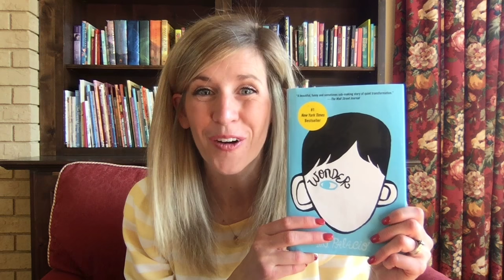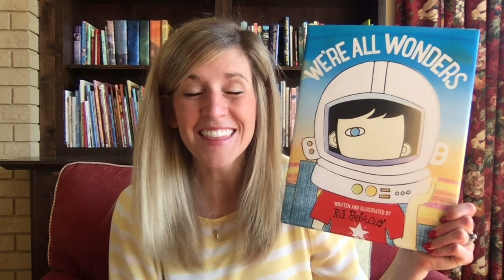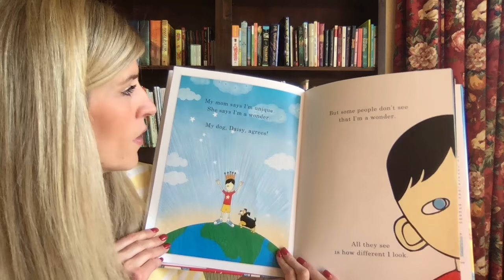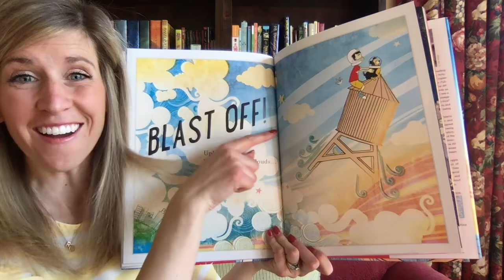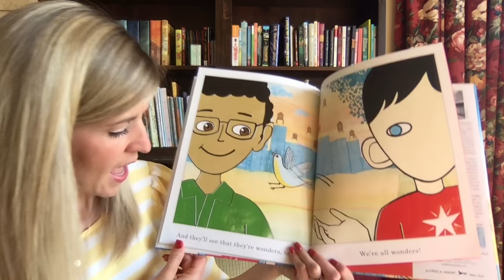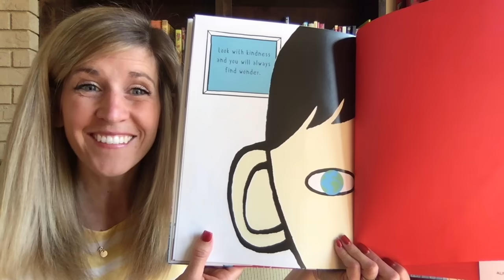We're All Wonders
Have you read "Wonder" yet? R.J. Palacio has also written a children's book called, "We're All Wonders" watch it here on The Cozy Chair. I hope that you will enjoy this WONDERful book. Please come back for more good books that teach good lesson here on The Cozy Chair.